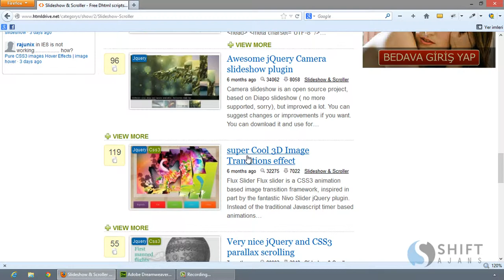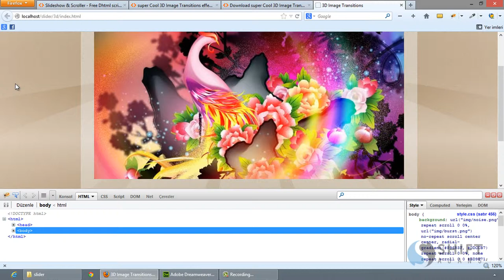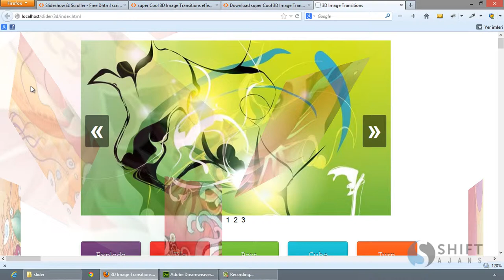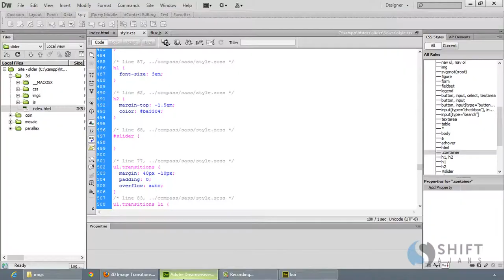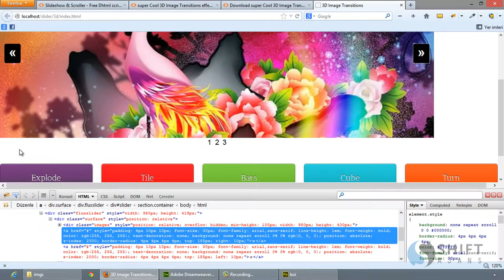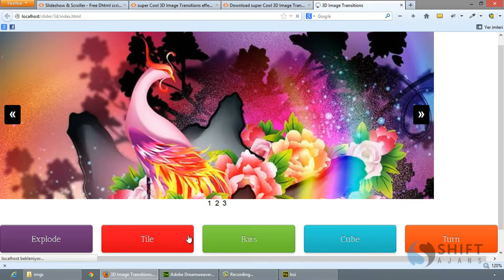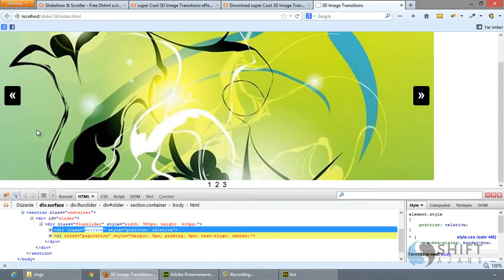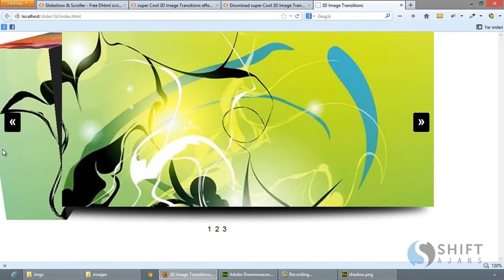13 3D Slider